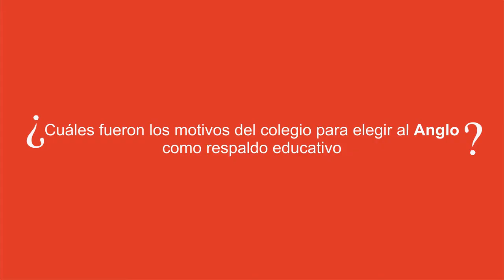Entrevista a la Directora de inglés de la Escuela ACJ: Victoria Soria